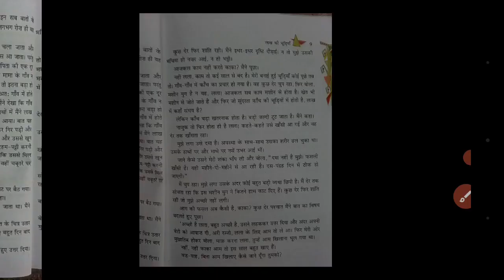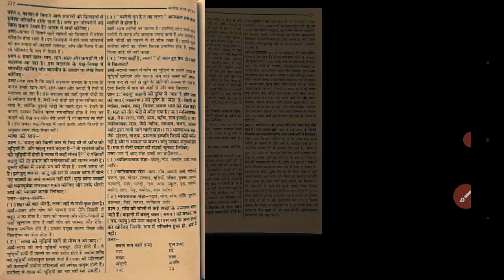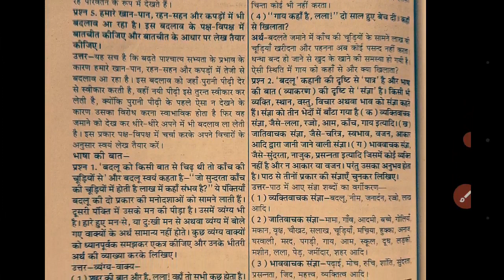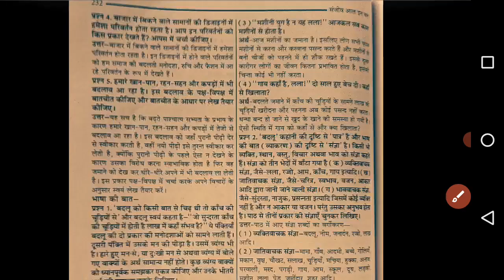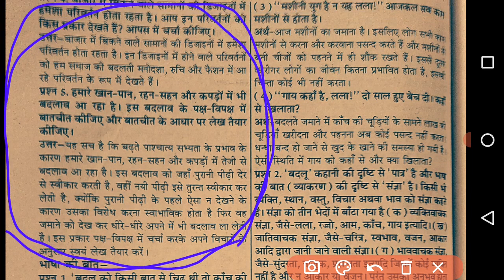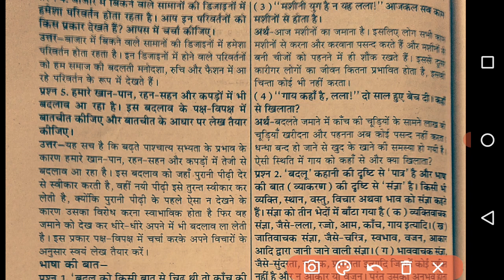Hindi Class 8 Chapter 2 Part 5